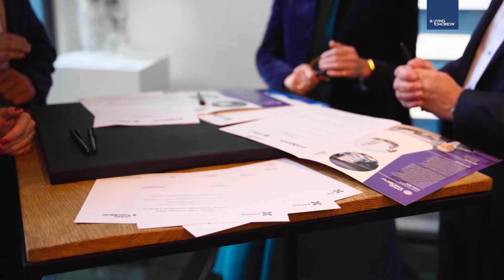Proximus partners with Living Tomorrow: Anne-Sophie Lotgering and Joachim De Vos comment